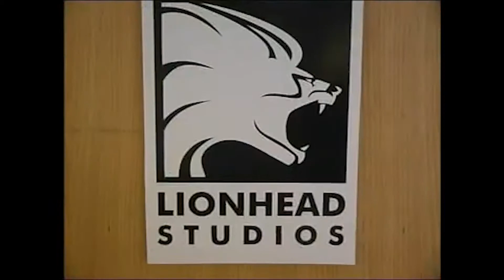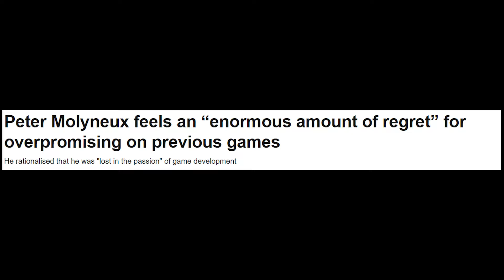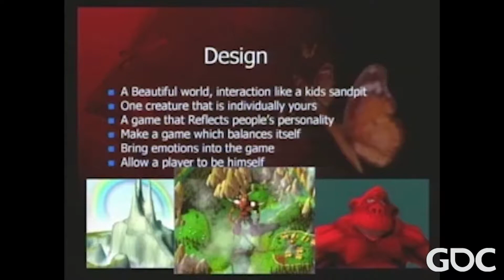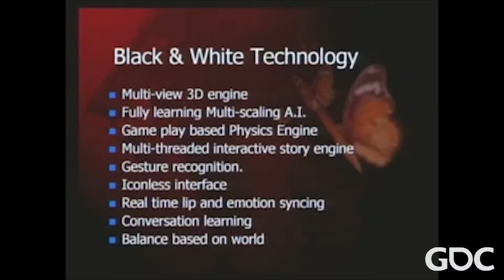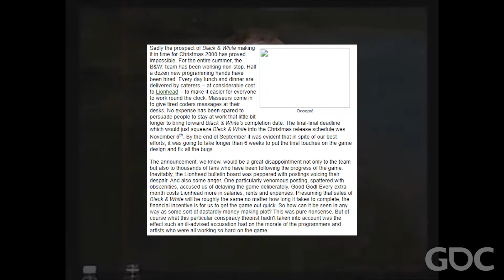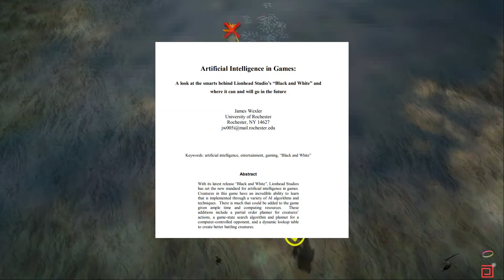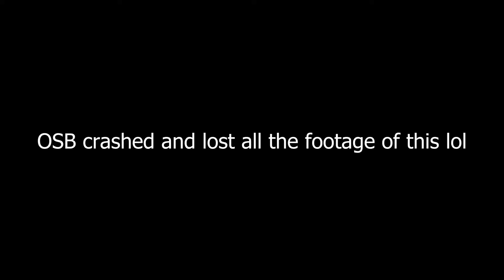Lionhead Legacy: A Black & White Retrospective Review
This is the first part of retrospective review series on the games and legacy of Peter Molyneux and Lionhead Studios starting with their first game Black & White going all the way to the final game he worked on Fable: The Journey. Each video will feature a blending of the history of the development with critique of the game. I will do videos on other topics as well but I've loved Peter's games since I was a child and find him to be a fascinating figure as he became the poster child for the lying developers.